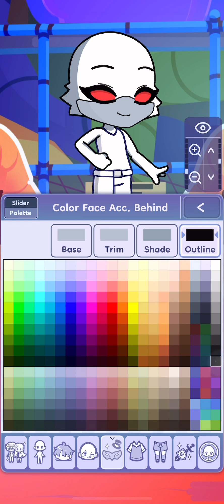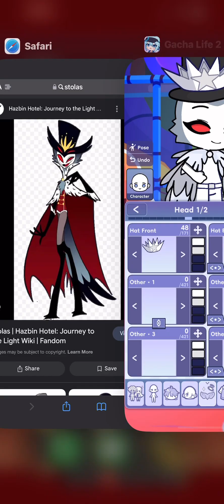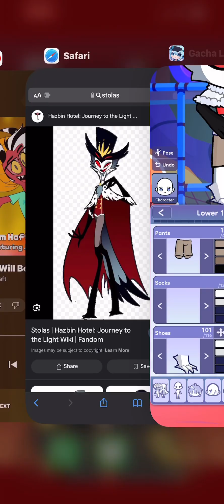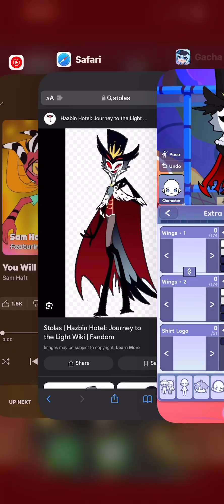I made Stolas from Helluva Boss in Gacha Club 2 cuz why not || Request